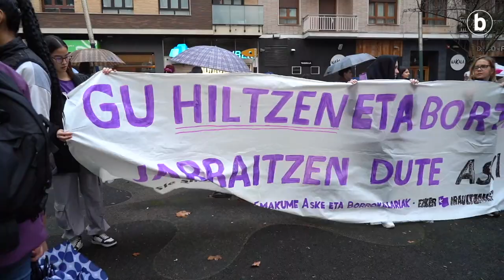Martxoak 8ko mobilizazioak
| Milaka emakume atera dira kalera, zaintza sistema publiko komunitario bat eskatzeko. Manifestazioak oso jendetsuak izan dira. Irudietan, hiriburuetako mobilizazioak!